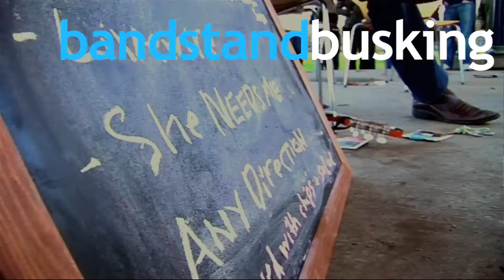Fyfe Dangerfield - She Needs Me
Fyfe Dangerfield performs She Needs Me live and acoustic at Victoria Park Bandstand in Hackney, London for Bandstand Busking.